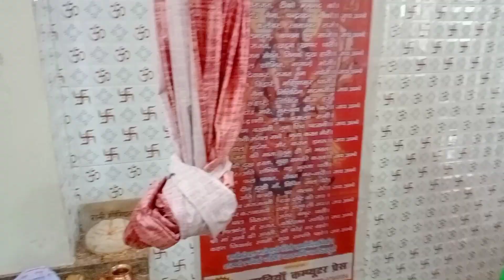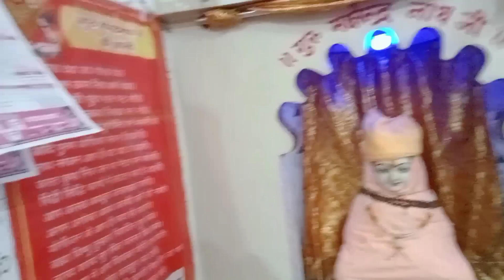3 शुक्रवार घी का दीपक जलाकर डाल दे उसमें एक चीज लक्ष्मी होंगी प्रसन्न भर देंगे आपके भंडार/laxmiupay